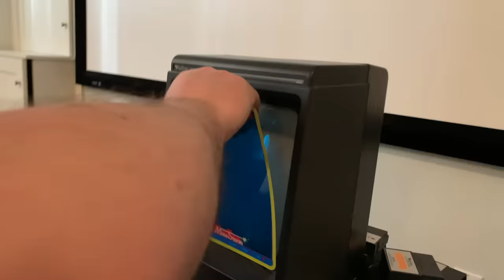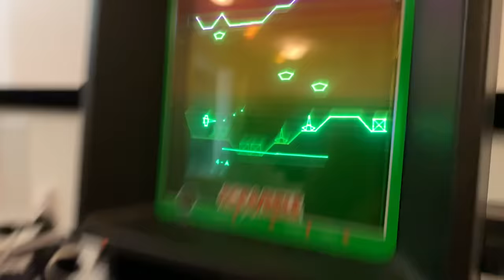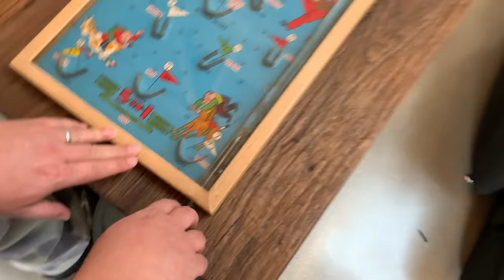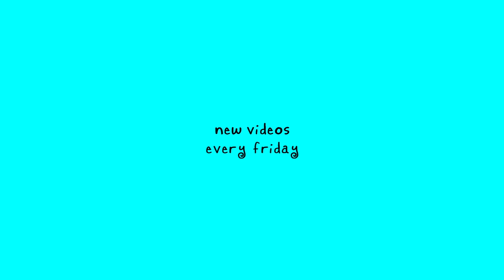We're FINALLY Gaming